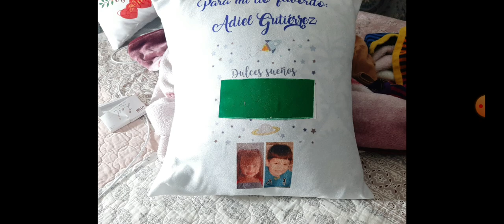GOOD NEWS My Great Stuffs!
This Video Was So Funny! 😄